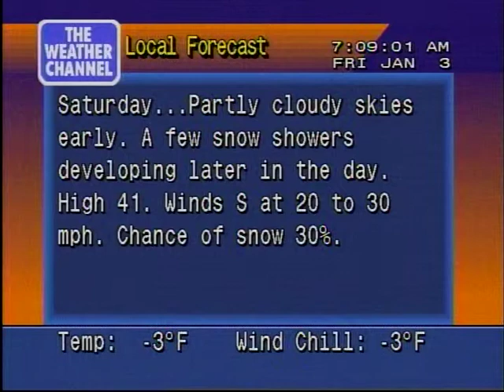-5°F WeatherStar 4000 1/2/2014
Coldest I've ever got recorded so far.